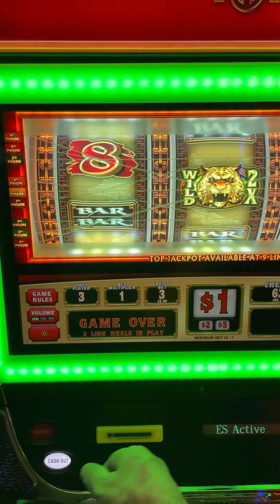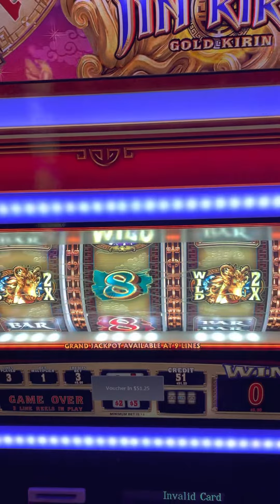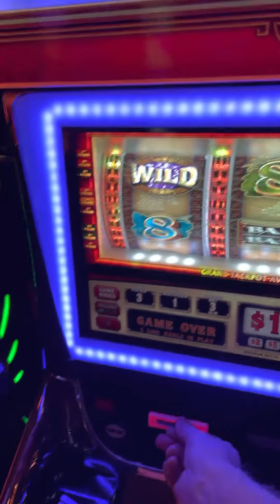Mirage Las Vegas $1 Gin WHO? Slots Walk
Not lots of slots wins on this walk.